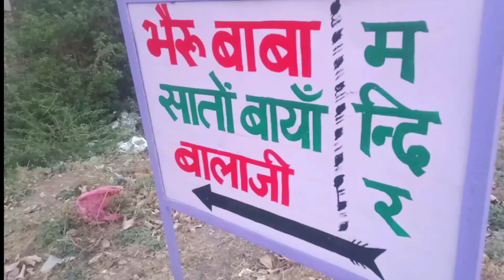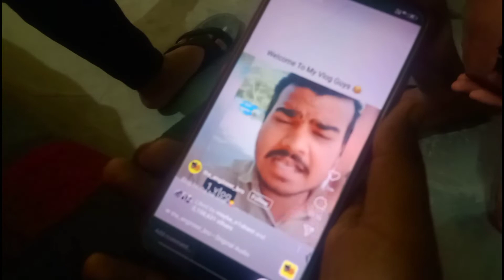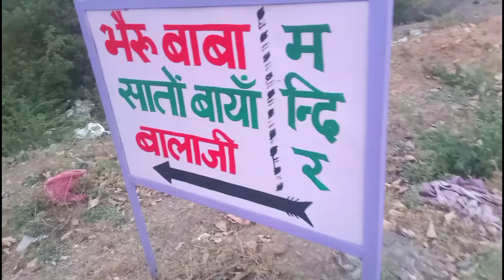Temple near Nareli Ajmer is a Sign of Inner peace ll Jain Mandir ll Lokesh Vlogs